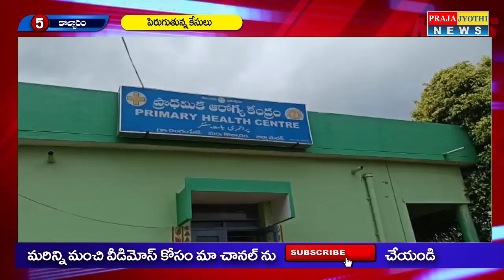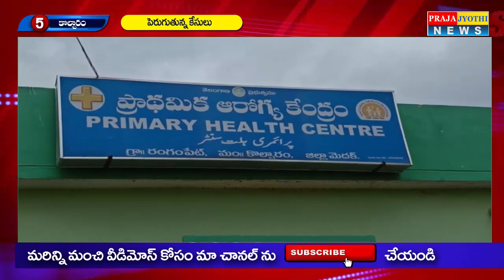Telugu Fast News | 21-8-2020 | PrajaJyothi News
Title :- Telugu Fast News | 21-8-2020 | PrajaJyothi News